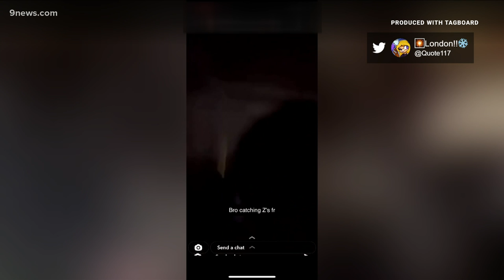Video shows moment floor collapsed during party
Three people were taken to the hospital after a floor collapsed during a party in Arapahoe County Saturday night.

9NEWS (KUSA) is located in Denver, Colorado.